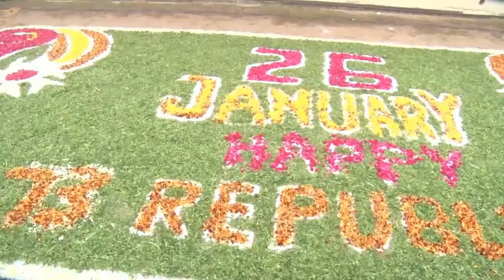-73वें गणतंत्र दिवस पर शहीद भगत सिंह स्टेडियम में हुआ कार्यक्रम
- विधानसभा उपाध्यक्ष रणबीर गंगवा ने किया ध्वजारोहण
-परेड की सलामी ले किया निरीक्षण-
इससे पूर्व शहीदी स्मारक पर जाकर शहीदों को दी श्रद्धाजंलि